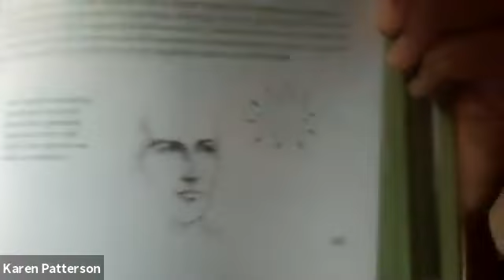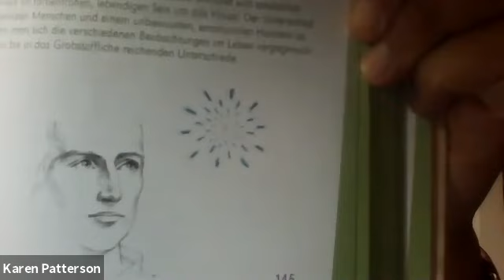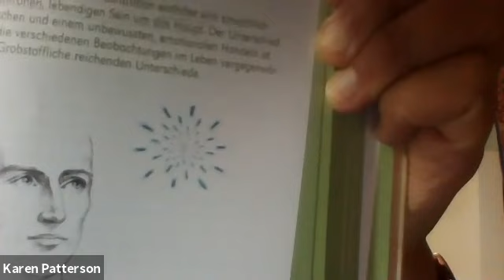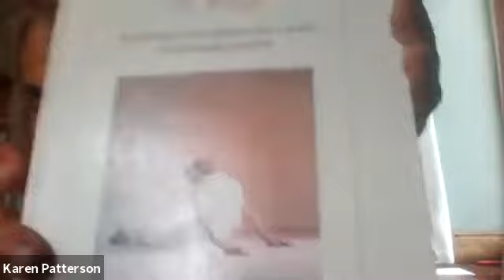Ajna chakra The 6th centre 45 min Online Yoga in Somerset with meaning Karen Patterson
When ajna chakra, the forehead centre is developed, we acquire the ability to think crystal clear thoughts of our own choosing, and to hold these thoughts for a period of time. This invaluable mental discipline helps us to be in charge of our own minds and thus our own lives. But how can we begin to free our thinking from its habitual wandering? This yoga cycle begins by gathering energy at the second centre, svadhisthana chakra. This has a releasing effect on its partner centre, the ajna chakra, so that the head feels clearer. In the second half of the cycle you are given clear mental pictures to hold in front of the forehead. This video will help you to understand the meaning of ajna chakra and put this understanding into practice.